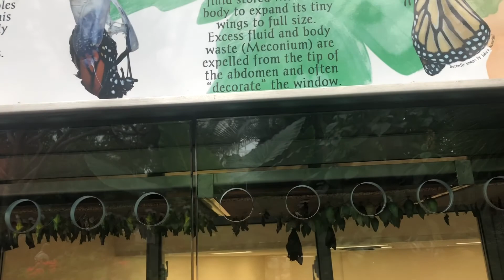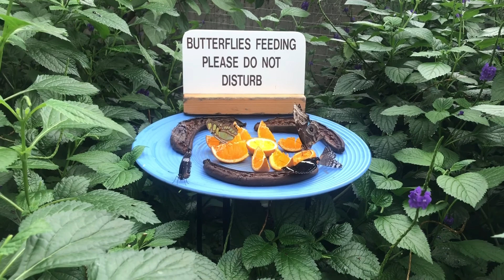Butterfly Conservatory Niagara Falls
Niagara Falls Butterfly Conservatory is home to 2,000 butterflies.